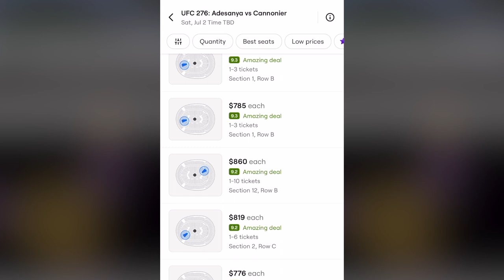Charles Oliveira wants ‘profitable’ Conor McGregor fight next…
Chael Sonnen talks Charles Oliveira wanting a ‘profitable’ Conor McGregor fight nex on this episode of Beyond the Fight